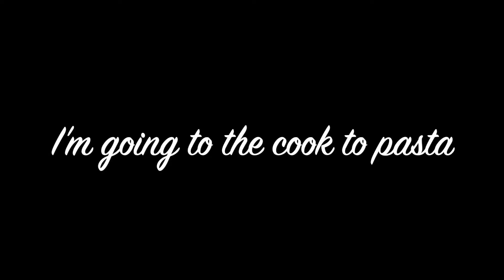How to cook Healthy Spaghetti with fresh tomatoes & corned beef